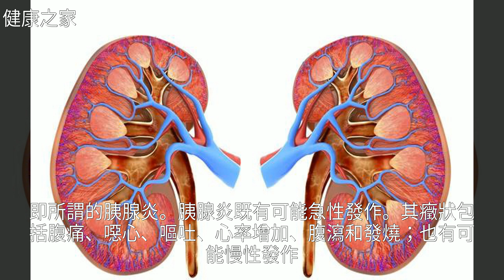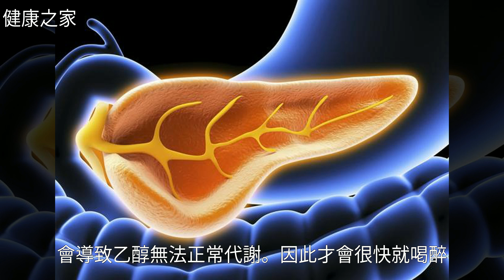男人天天喝酒，3個器官都會受損！出現這3個表現，提醒你該戒酒了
男人天天喝酒，3個器官都會受損！出現這3個表現，提醒你該戒酒了男人天天喝酒，3個器官都會受損！出現這3個表現，提醒你該戒酒了酒 , 高 血 壓 , 糖 尿 病 , 胰 腺 炎 , 肝 硬 化